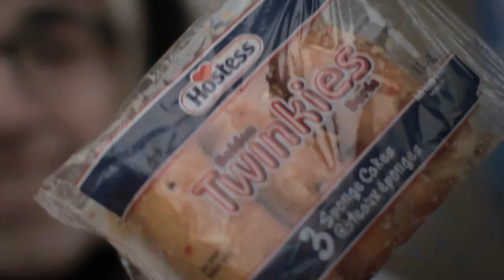Nuzzles - Sam Hughes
Look out for the Rob Lowe Cameo!